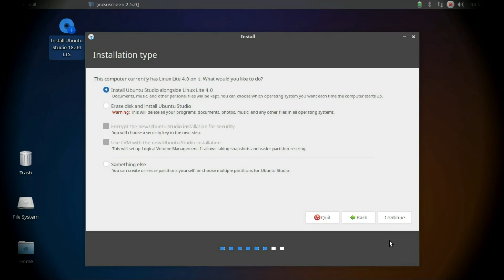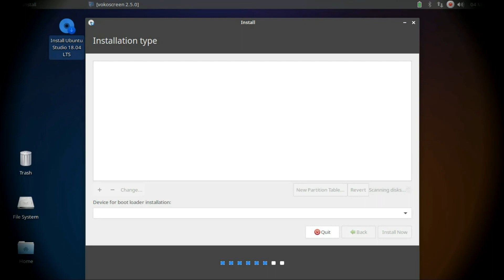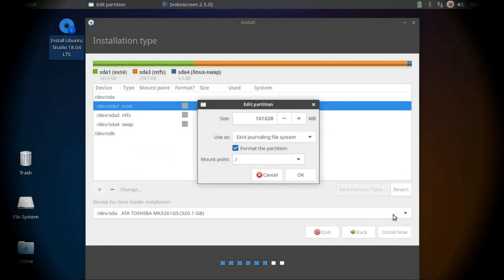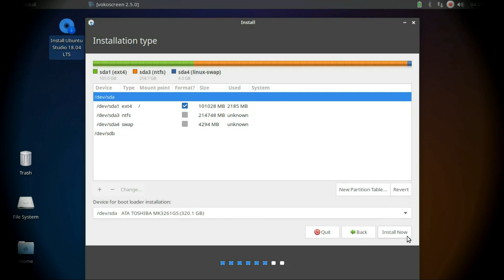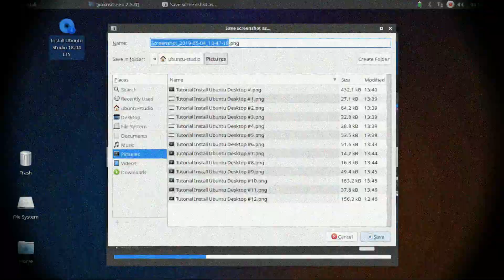Tutorial Install Ubuntu Studio Linux For Creative Humans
for more informations about gnu/linux